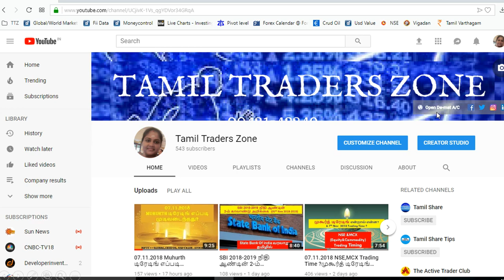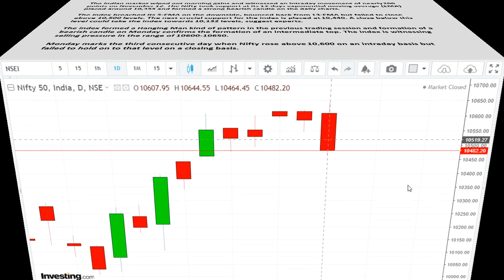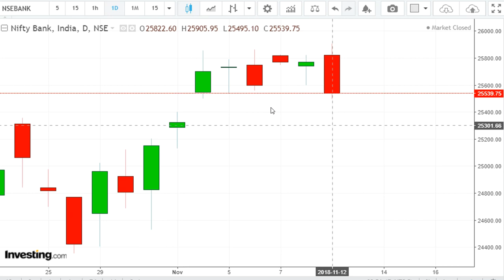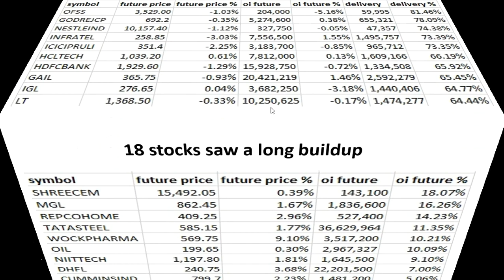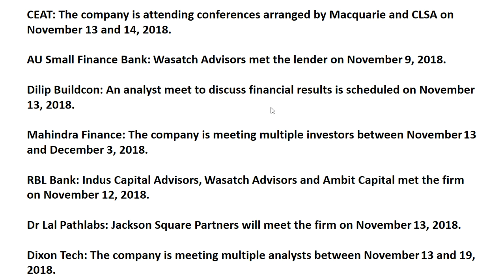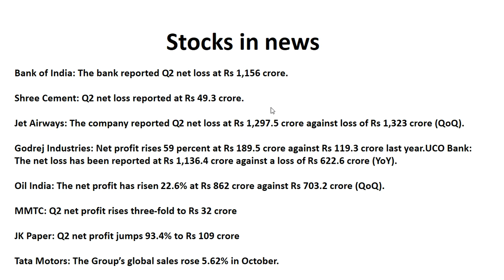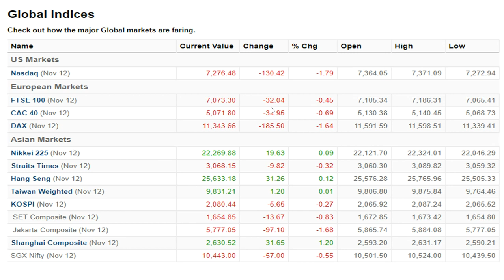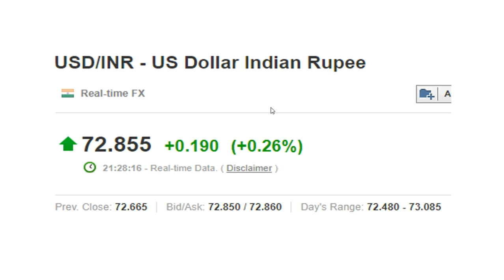13.11.2018 பங்கு சந்தையில் முக்கியமாக கவனிக்க வேண்டியவை !!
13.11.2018 பங்கு சந்தையில் முக்கியமாக கவனிக்க வேண்டியவை

Global, Stock Results, Important Data, Crud & USD

Nifty :

The next crucial support for the index is placed at 10,440 and a close below this level could take the index towards 10,132 levels, suggest experts.

The Indian market wiped out morning gains and witnessed an intraday movement of nearly 200 points on November 12. The Nifty took support at its 13-days exponential moving average (EMA) placed around 10,455 and formed a strong bearish candle on the daily charts.

The index breached its 5-EMA on the downside, bounced back from 13-EMA but failed to close above 10,500 levels. The next crucial support for the index is placed at 10,440. A close below this level could take the index towards 10,132 levels, suggest experts.

The index formed a Hanging Man kind of pattern in the previous trading session and formation of a bearish candle on Monday confirms the formation of an intermediate top. The index is witnessing selling pressure in the range of 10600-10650.

Monday marks the third consecutive day when Nifty rose above 10,600 on an intraday basis but failed to hold on to that level on a closing basis.

Saranya
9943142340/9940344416